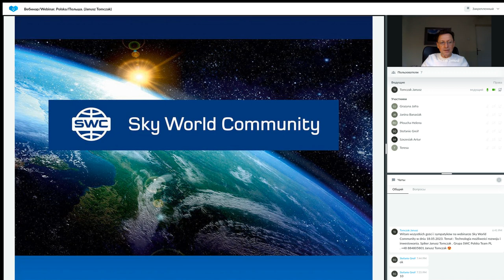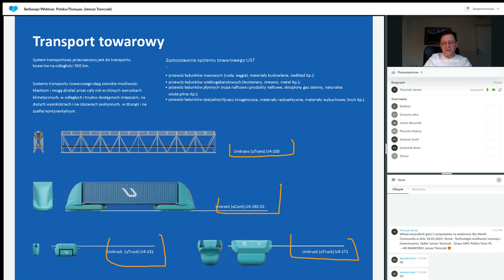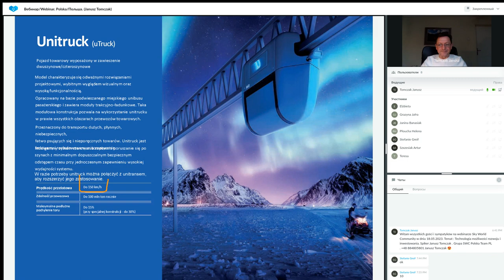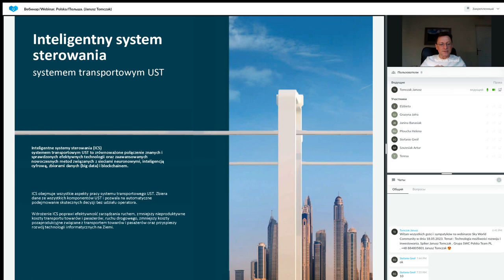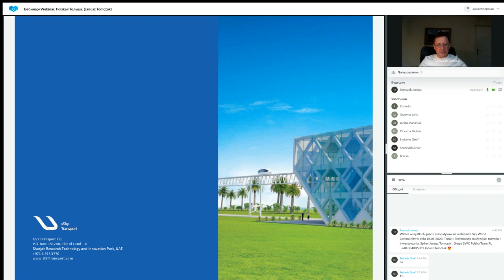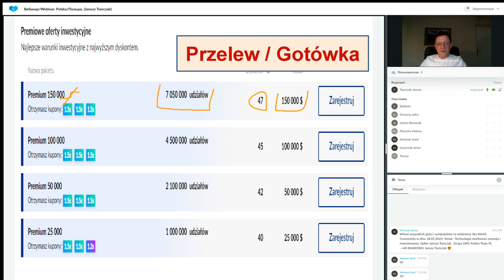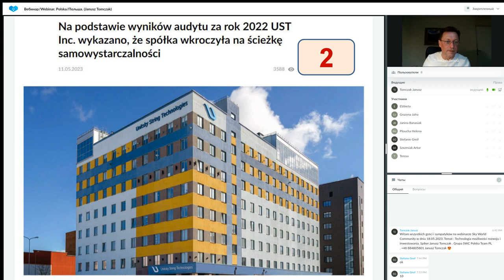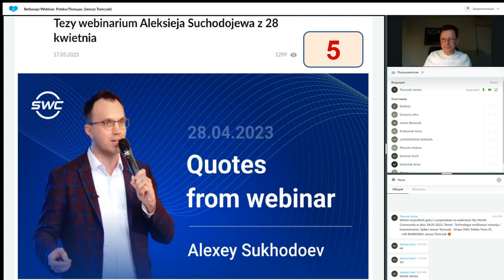Prezentacja technologii. Prowadzący: Janusz Tomczak. 18.05.2023